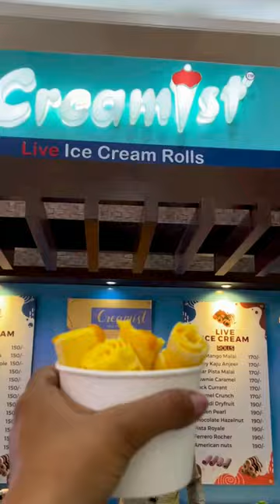Live ice cream these summers 😍